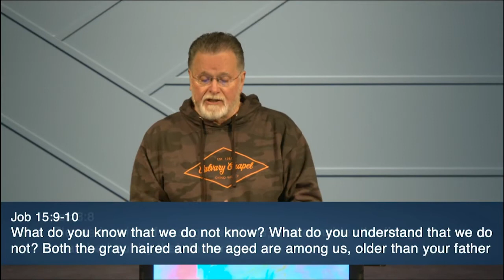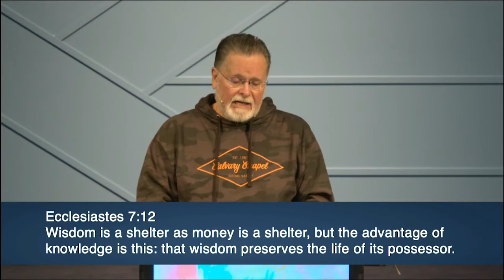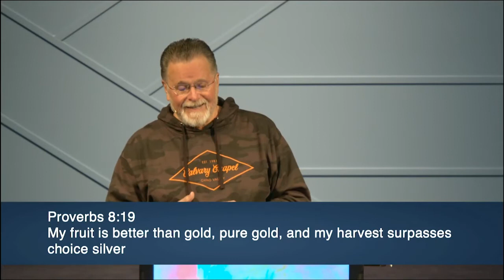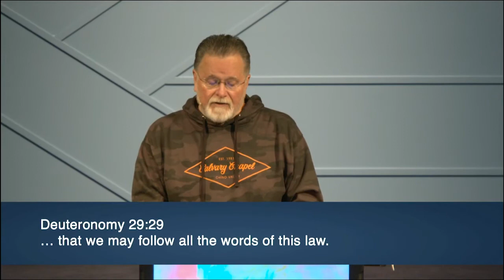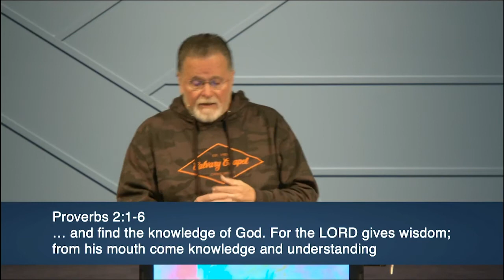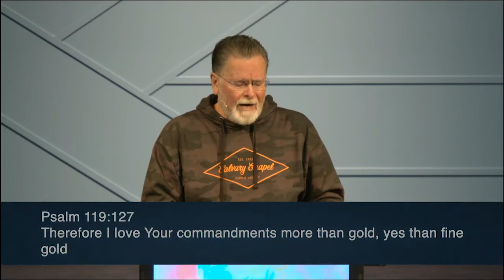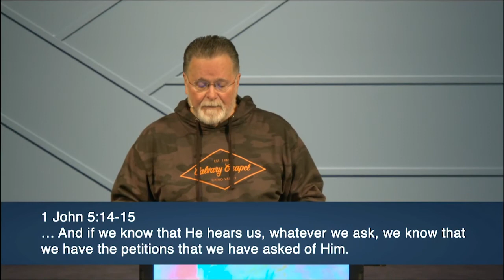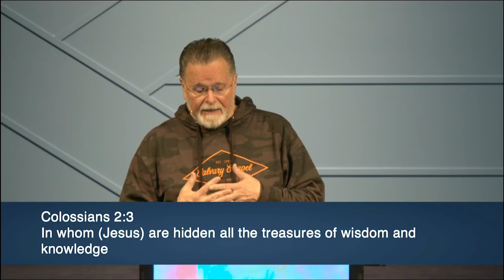Job 28 | The Search For Wisdom | 4.14.2021